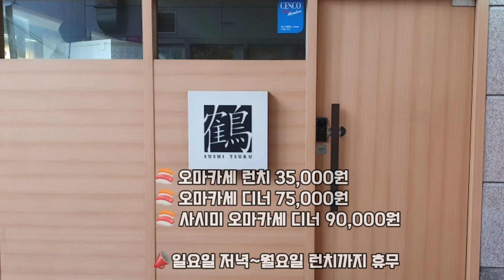[스시츠루] 역삼동에 위치한 갓성비 오마카세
구독자,시청자 추천맛집

오마카세 편 입니다.

서울 역삼역 에서 5분거리에 위치한

런치 오마카세 35,000원  리뷰입니다.

※ 오마카세 입문자가 만든 영상 입니다.
   부족한점이 있더라도 재밌게 봐주시면